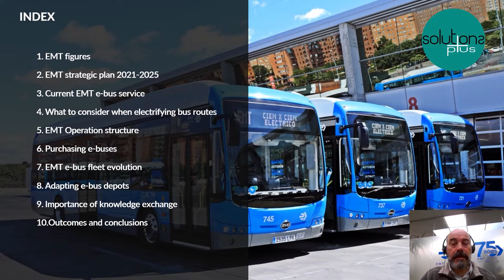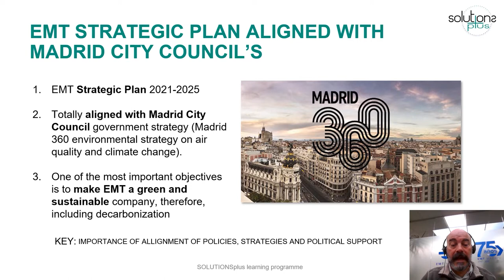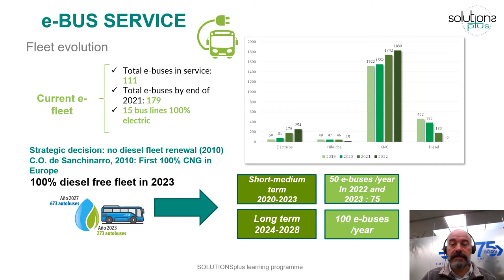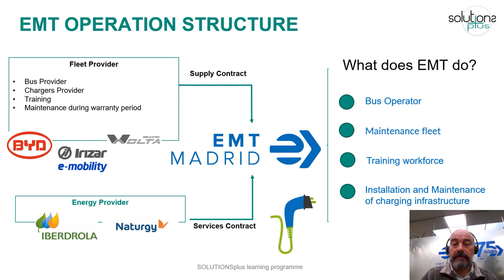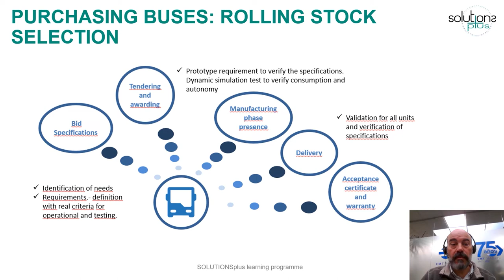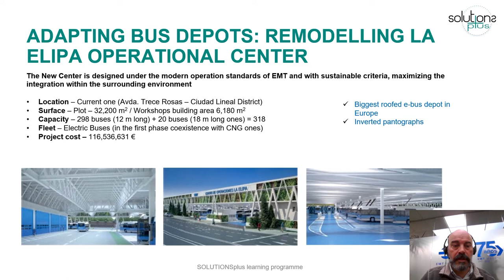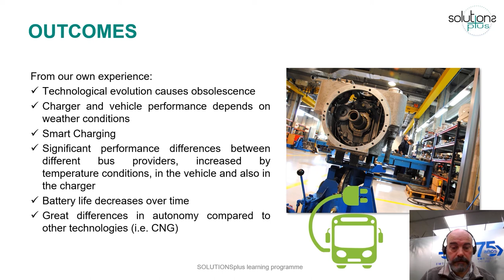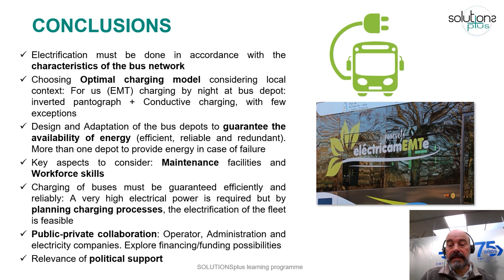SOLUTIONS+ Course 2, Module 1.2 Electrification of buses and integration in cities: EMT MADRID